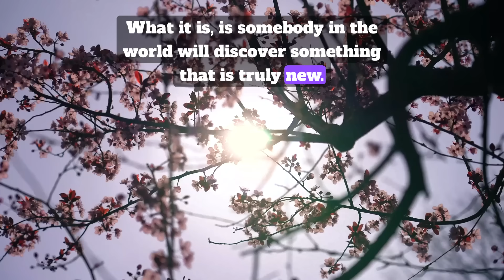Join us for the 2024 People's Food Summit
Vandana Shiva and Alan Savory are two of the most renown advocates of regenerative agriculture and land restoration to build soil health and realize the potential of capturing and storing carbon as a solution for climate change.

Join us online for the People's Food Summit livestream on October 16th, 2024.